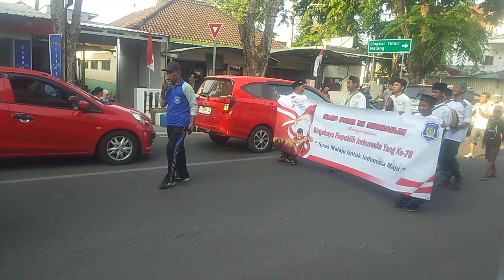karnaval RW 1 pucanganom part - 1